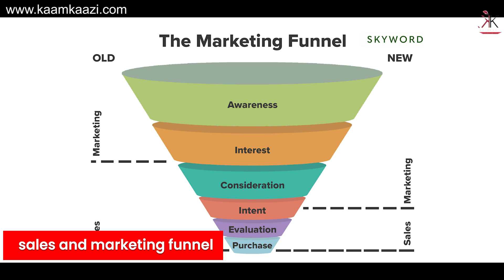अब FOOD PRODUCT भी बिकेगा याद रखना बिना MARKETING PLAN आप नहीं बेच पाओगे FOOD PRODUCT BUSINESS